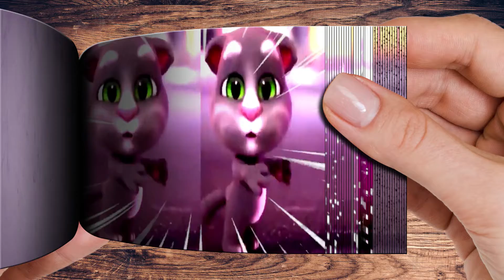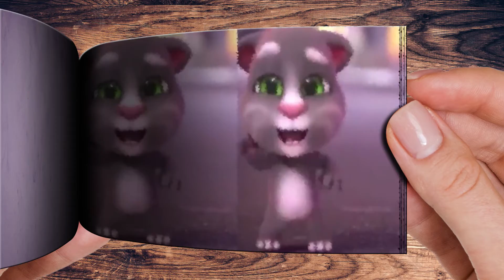COLOR DANCE CHALLENGE TALKING TOM Flipbook